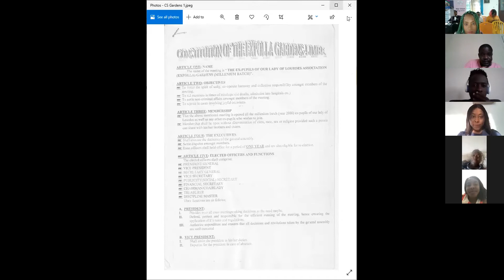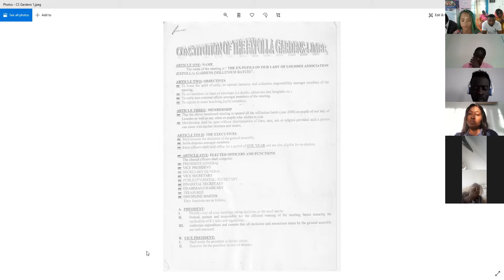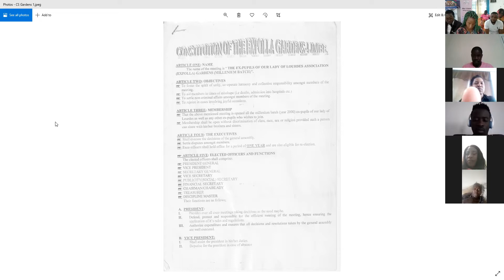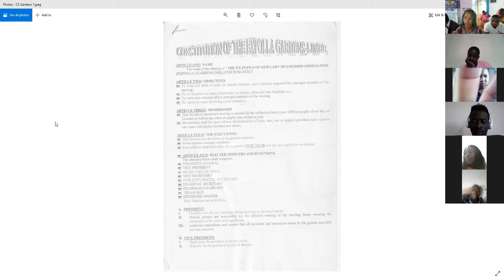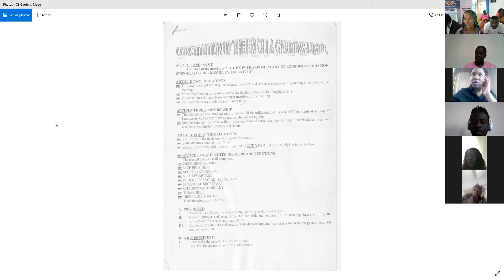C.S. Gardens 1993-1999 Meeting 24-07-2021